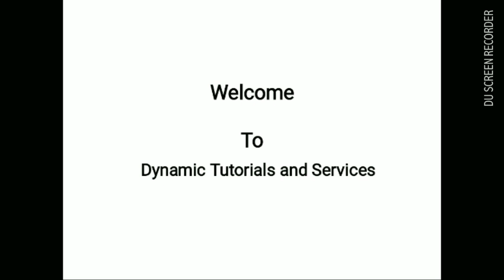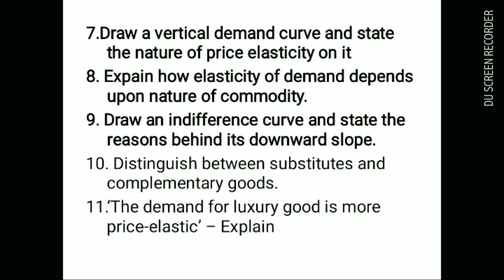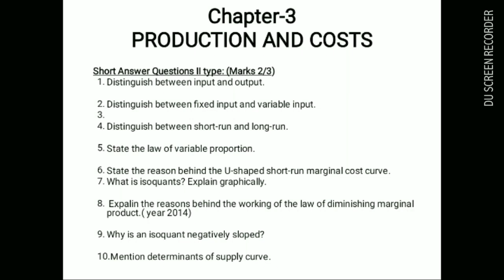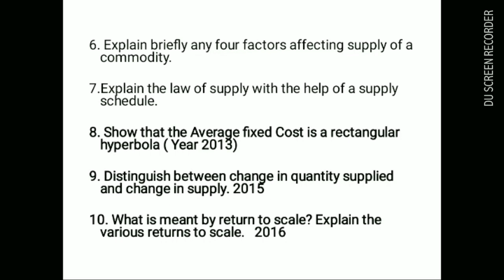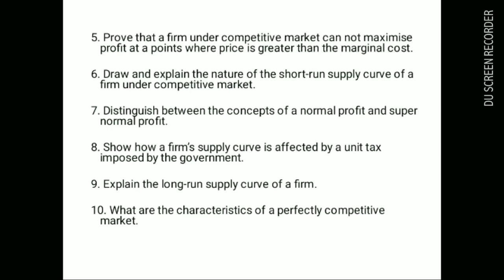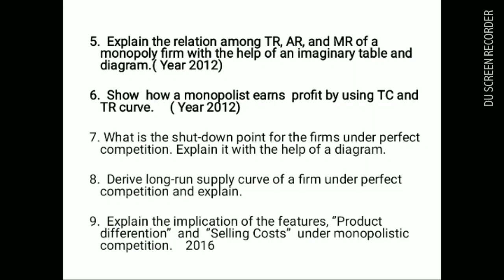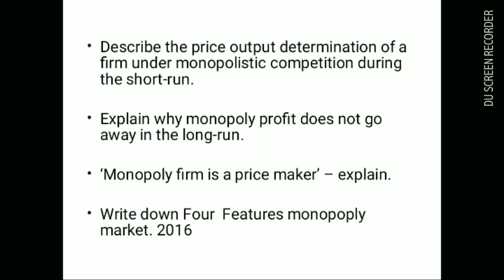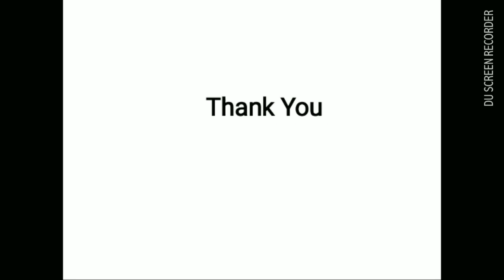Microeconomics important questions |Part 1| class 12 | AHSEC Board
In this video i have given important questions of microeconomics of class 12  ( AHSEC Board).